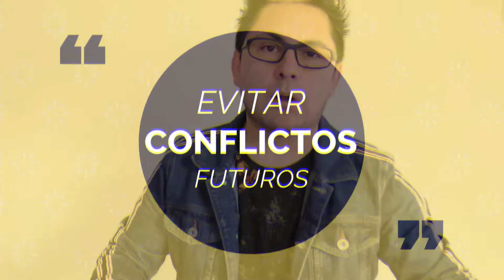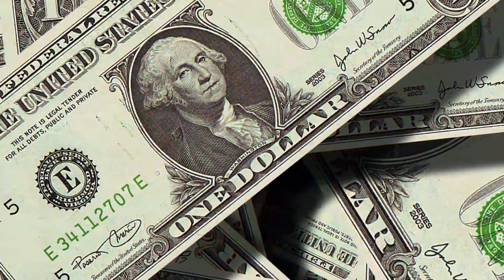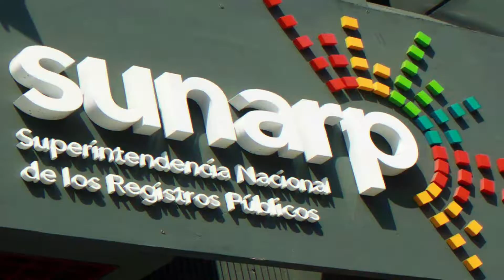🌟INDEPENDIZAR UNA PROPIEDAD 🚀 5 BENEFICIOS DE LA INDEPENDIZACIÓN DE INMUEBLES Y PREDIOS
¿Cómo conseguir grandes resultados en esta vida?

Descubre la verdadera libertad financiera haciendo inversiones seguras, maneja más de 35 técnicas secretas y alcanza todas tus metas.

BENEFICIOS:
1.- Acompañamiento por 1 año, mediante llamadas y asesoramiento en grupo exclusivo de Heber Espinoza, resultado garantizado (AQUÍ EL 90% DE GRANDES RESULTADOS)
2.- Más de 50 horas de video, entrenamiento exclusivo en constante actualización
3.-Si eres alumno de la UNIVERSIDAD ONLINE DE BIENES RAÍCES, tienes privilegios de asistir a 2 días de entrenamiento presencial full day (Lugar y fecha publicado en tu aula)
4.-Oportunidad de invertir en Bienes Raíces con Heber Espinoza y el grupo de inversionistas.
5.-Ser parte de una comunidad de miles de inversionistas en 16 países, apalancamiento ilimitado.
6.-Complementamos el ABC de Bienes Raíces con creación y manejo de empresa, marketing inmobiliario y dominio de la banca e impuestos.
7.- Certificación personal como INVERSIONISTA EN BIENES RAÍCES con RP N°11412923
8.- Único entrenamiento patentado en INDECOPI Exp1693-201
9.- Nuestros miles de testimonios reales y a prueba de escépticos aseguran tus resultados
10.-Descubriras que tenemos más beneficios por ser parte de nuestra gran comunidad